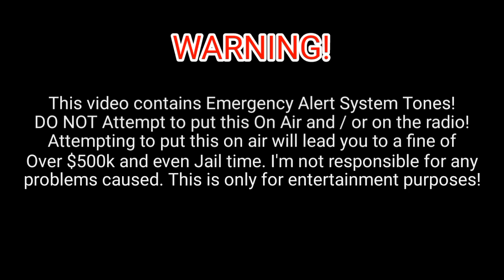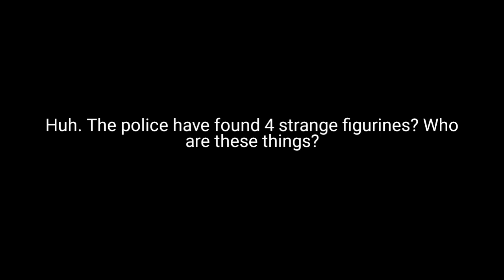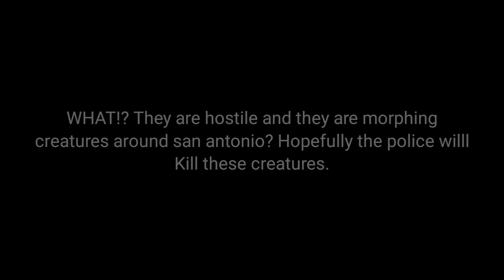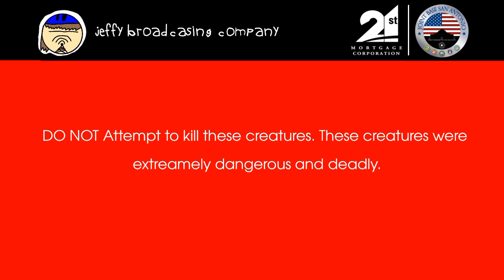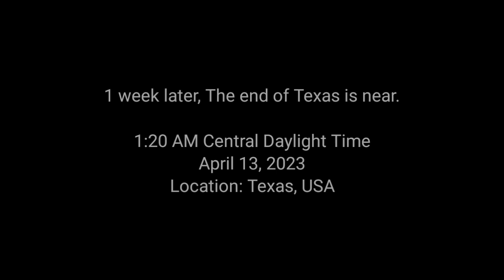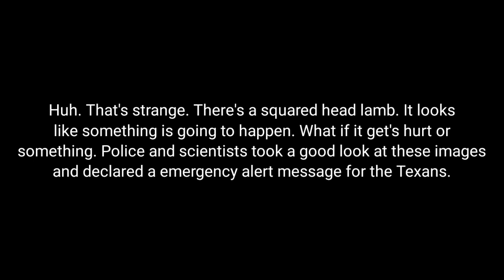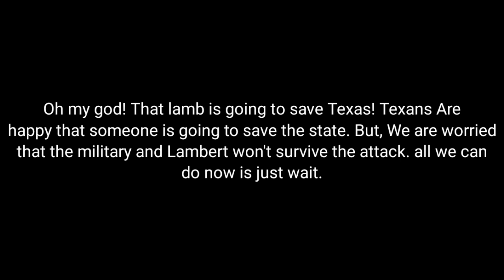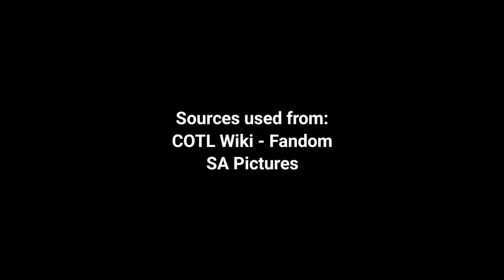EAS Scenario #1: Bishops Of The Old Faith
Woohoo! I made the first ever Cult Of The Lamb EAS Scenario! I hope you enjoy it!

All Other Links In The About Tab